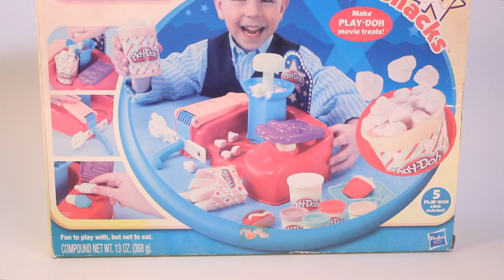Play-Doh Poppin' Movie Snacks Popcorn Play Doh Movie Treats Popsicle Hot Dog Fries Ice Cream